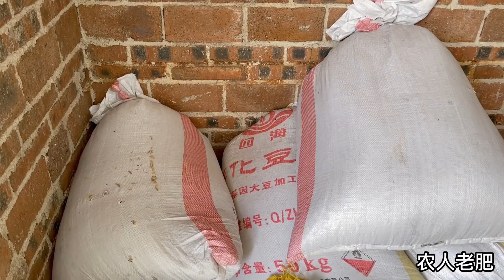敏锅突然要送礼物给老肥，老肥觉得事情不简单，敏锅究竟要干啥？【农人老肥】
本视频是完全原创拍摄的短剧，绝对没有任何不良引导或危险行为。 老肥陪敏锅吃饭，敏锅突然开口说要送老肥一件礼物，警惕的老肥觉得事情并不简单，等看清敏锅送的礼物呆住了